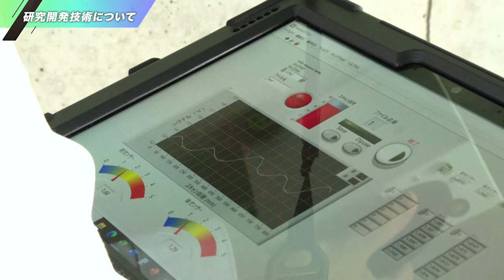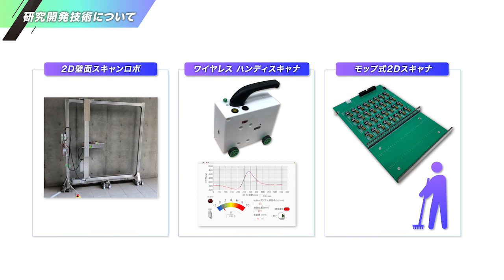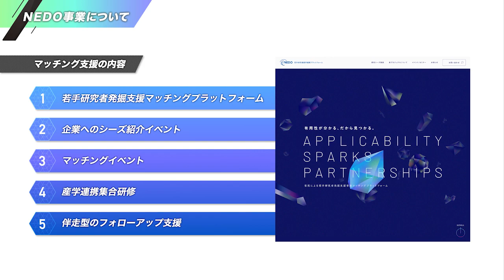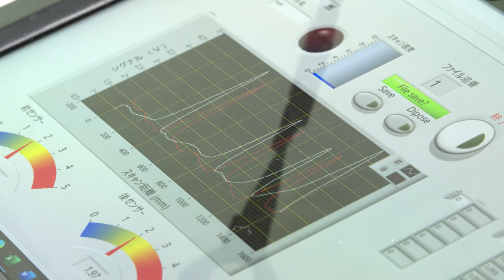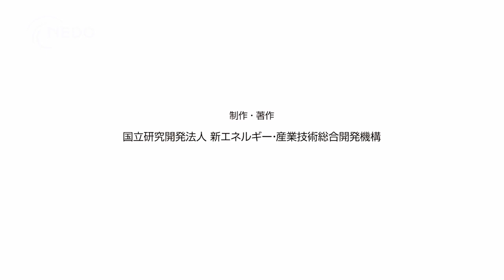【NEDO事業ってどんな感じ？ NEDO事業体験談⑨】建物の健康状態を診る！永久磁石と磁気センサで実現する新しい「非」破壊検査法 大阪大学 千葉先生【NEDO新領域・ムーンショット部プロジェクト】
NEDO事業の成果や体験談をご紹介するHello worldシリーズ 第9弾
今回は、NEDO新領域・ムーンショット部の事業を活用した大阪大学 千葉 大地先生についてご紹介します！

1960年代の高度経済成長期に建てられたインフラや建屋の老朽化問題や新興国を中心としたインフラ需要の拡大など、インフラや建屋の点検・整備の必要性は高まっています。
簡単かつ正確な検査でインフラや建屋の状態を把握することができれば、この課題に大きく貢献することができます。
そこで、大阪大学 千葉先生は、永久磁石と磁気センサを用いた新しい非破壊検査法を確立し、この課題に取り組んでいます。
今回は、NEDO事業をご活用いただいた感想やどのような成果が創出されたのか、NEDO事業参画時のアドバイスなど対談形式でご紹介しております。
ぜひNEDO事業活用のユースケースのご参考としてください！

下記のURLから過去に公開した動画も含めご覧になれます。

↓↓↓千葉先生が活用した若手研究者向けの支援事業は以下のポータルサイトで情報を発信しています↓↓↓
●官民による若手研究者発掘支援事業ポータルサイト

↓↓↓若手研究者の産学連携を支援し、イノベーション人材の育成を目指す「若サポ」の事業概要はこちら。↓↓↓
●官民による若手研究者発掘支援事業（若サポ）

↓↓↓本動画シリーズはNEDOが実施する中小企業・スタートアップ企業向けの支援情報を発信する下記サイトで公開しています↓↓↓
●NEDOの中小企業・スタートアップ企業向けポータルサイト「StarTiPs from NEDO」